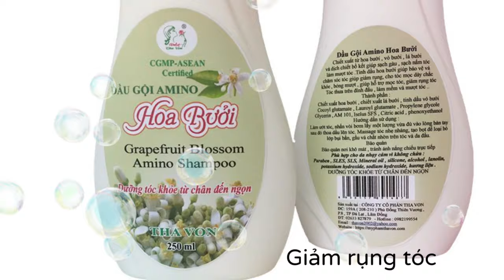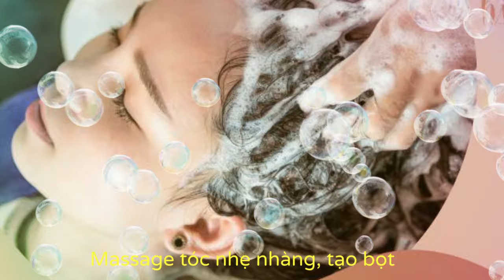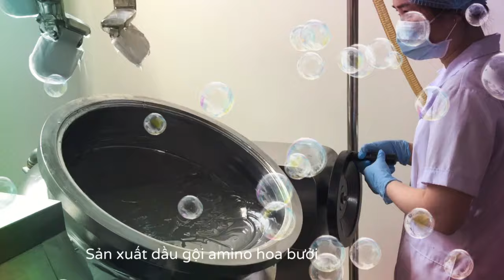Dầu gội Amino Hoa Bưởi Tha Von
Chiết xuất từ hoa bưởi , lá bưởi , vỏ bưởi giúp sạch gàu , sạch nấm tóc , làm mượt tóc
Tinh Dầu Hoa Bưởi cung cấp các dưỡng chất  bảo vệ và chăm sóc tóc giúp giảm rụng, cho tóc mọc dày chắc khỏe, bóng mượt.
Dầu gội amino hoa bưởi  làm sạch tóc , sạch gàu, làm mềm và mượt tóc, giúp  cho mái tóc suôn đều , dày khỏe .
 Dầu gội amino hoa bưởi có độ pH =5,5 đến 6 bảo vệ lớp sừng và các protein có lợi cho tóc , ngăn ngừa các vấn đề về tóc như: rụng, gãy, khô, tóc thưa trên đỉnh đầu , giúp  cho mái tóc suôn đều , dày khỏe .
Cocoyl glutamat và Lauroyl glutamate là các amino acid dẫn xuất từ dầu dừa .
Phù hợp cho da nhạy cảm vì không chứa : Paraben , SLES, SLS, Mineral oil , silicone, alcohol , lanolin, potassium hydroxide, sodium hydroxide, hương liệu .
Hướng dẫn sử dụng:
 Làm ướt tóc, nhấn vòi bơm lấy một lượng vừa đủ vào lòng bàn tay, sau đó thoa dầu lên tóc. Massage tóc nhẹ nhàng, tạo bọt để loại bỏ lớp bụi bẩn, gầu và chất nhờn trên tóc và da đầu.
- Để giúp tóc óng mượt, chắc khỏe và giảm gãy rụng, bạn nên kết hợp dùng bộ sản phẩm dầu gội amino hoa bưởi , dầu xả tóc hoa bưởi Tha Von .
Thành phần: Nước tinh khiết , chiết xuất hoa bưởi , chiết xuất lá bưởi , tinh dầu vỏ bưởi ,  Glycerin , propylene glycol , Cocoyl glutamate , Lauroyl glutamate , Iselus SFS , sodium cocoamphoacetate , Citric acid , phenoxyethanol  .
Bảo quản : Bảo quản nơi khô mát , tránh ánh nắng chiếu trực tiếp
Cảnh báo : Tránh vùng mắt .
Dầu gội amino hoa bưởi được sản xuất tại nhà máy mỹ phẩm Tha Von , nhà máy mỹ phẩm đã được cấp chứng nhận CGMP-ASEAN năm 2017 , 2021.
Bảo hành : 10 ngày  kể từ ngày bắt đầu sử dụng
Kích ứng : sử dụng được cho mọi loại da không bị kích ứng ( Dầu gội amino hoa bưởi Tha Von  đạt các chỉ tiêu độ kích ứng da /Viện pasteur Đà Lạt kiểm nghiệm )
Hạn sử dụng : 3 năm kể từ ngày sản xuất ( có in trên vỏ chai  )
 Sản xuất tại : CÔNG TY CỔ PHẦN THA VON
ĐC: 66 C Đan kia  , P.7, TP Đà Lạt